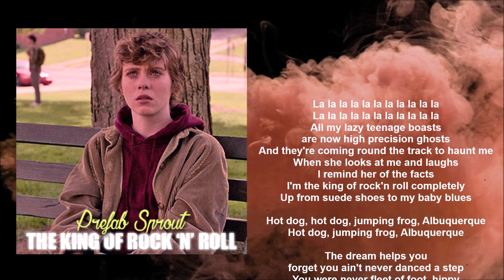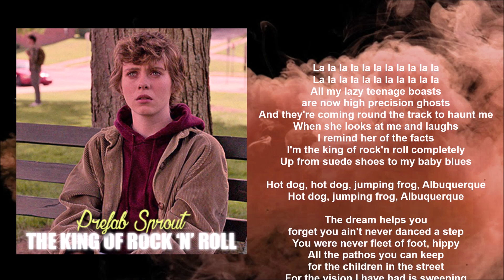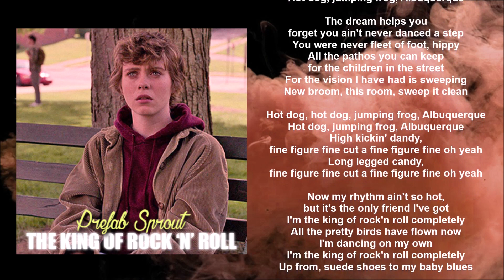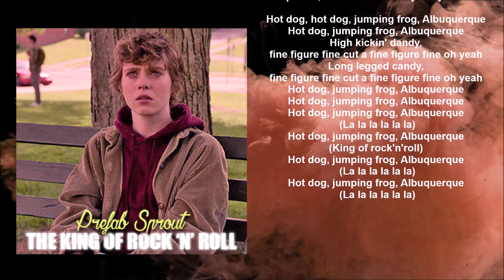Prefab Sprout - The King of Rock 'N' Roll (Lyric video) • I Am Not Okay With This | S1 Soundtrack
I AM NOT OKAY WITH THIS